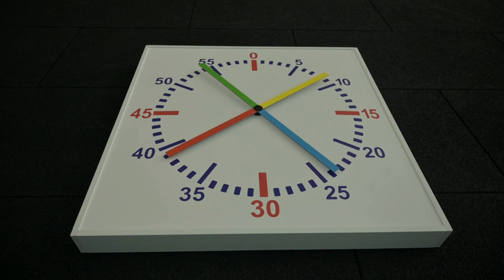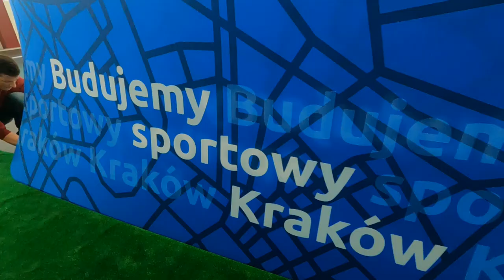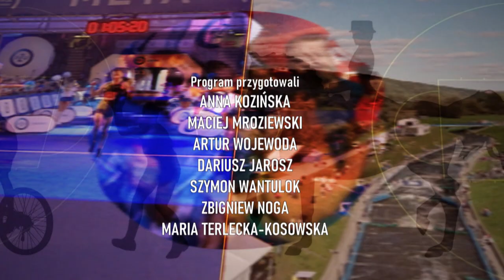Wpływamy na zdrowie – kolejne baseny powstają w Krakowie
W ciągu ostatnich kilkunastu lat w Krakowie wybudowanych zostało 10 basenów oraz gruntownie wyremontowany został basen przy Zespole Szkół Ogólnokształcących Mistrzostwa Sportowego im. Mikołaja Kopernika w Krakowie, ul. Grochowska 20. W realizacji jest basen przy Szkole Podstawowej z Oddziałami Integracyjnymi nr 144 – os. Bohaterów Września 13. W planach natomiast powstanie 4 kolejnych w najbliższych latach. Są to: basen olimpijski (50 m), który ma powstać przy Zespole Szkół Łączności przy ul. Monte Cassino, Całoroczne Centrum Sportów Zimowych z zespołem basenów, kryta pływalnia w Borku Fałęckim wraz z kąpieliskiem zewnętrznym – ul. Żywiecka Boczna oraz kompleks sportowy z krytym basenem KS Clepardia.  Celem jest, aby mieszkańcy Krakowa mieli swobodny dostęp do infrastruktury basenowej w każdej dzielnicy.